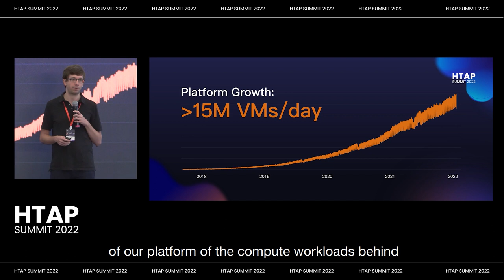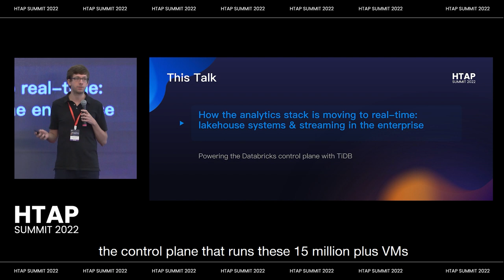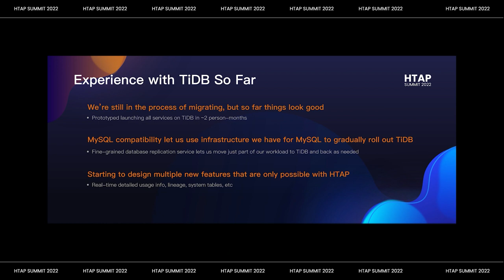[Trailer]HTAP Summit 2022 | Keynote: Real-Time Data at Scale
In this clip, Matei Zaharia, Co-Founder and Chief Technologist at Databricks, explains how the analytics stack is moving to real-time, and introduces how Databricks powers their control plan with a powerful hybrid transactional/analytical processing (HTAP) database: TiDB.

About PingCAP

PingCAP is dedicated to building TiDB, an OpenSource, CloudNative, distributed, MySQL compatible database for elastic scale and real-time analytics.